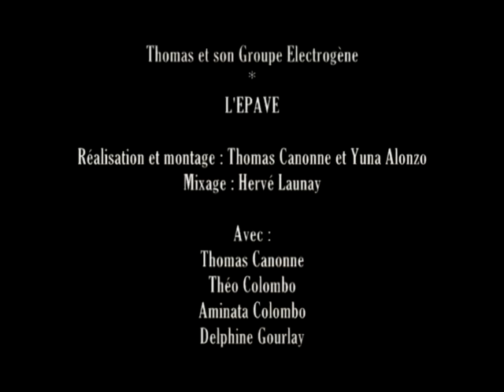L'épave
réalisation et montage : Yuna Alonzo et Thomas Canonne
mixage : Hervé Launay

Avec : Thomas Canonne
Aminata Colombo
Un garçon
Delphine Gourlay

juin 2011